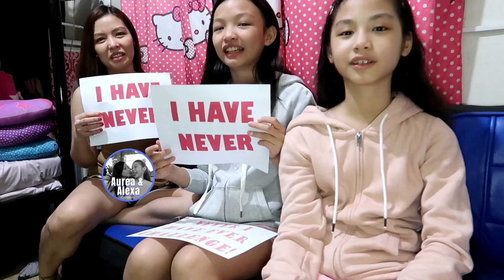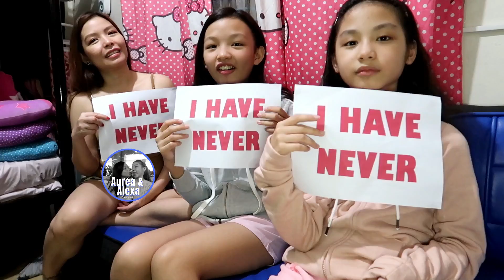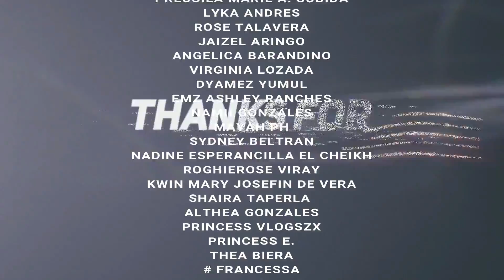NEVER HAVE I EVER CHALLENGE ( never i have ever ) Part 2 BALIGTAD EDITION!! | Aurea & Alexa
Hi Everyone! 🤗 This film a video about NEVER HAVE I EVER CHALLENGE ( never i have ever ) Part 2 BALIGTAD EDITION!! | Aurea & Alexa 😁📱

Tiktok : Real Aurea & Alexa

Camera used ? - Canon G7X Mark2  Oppo A83 Oppo A3s